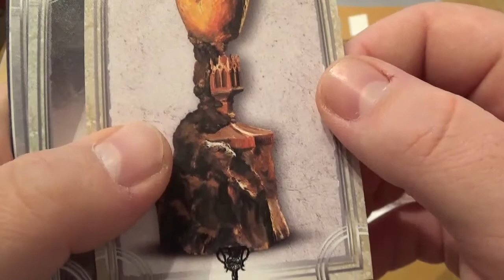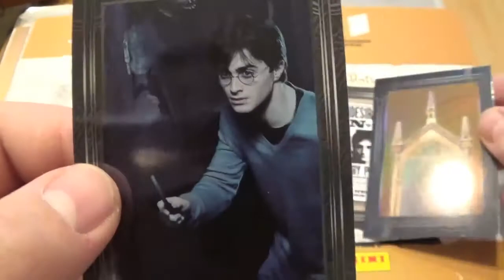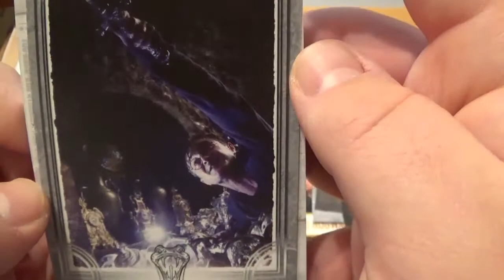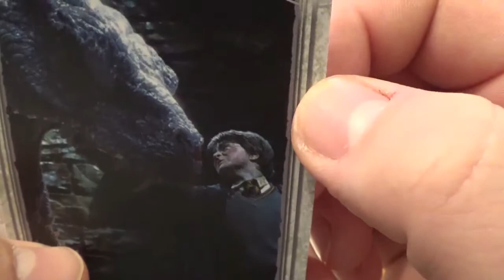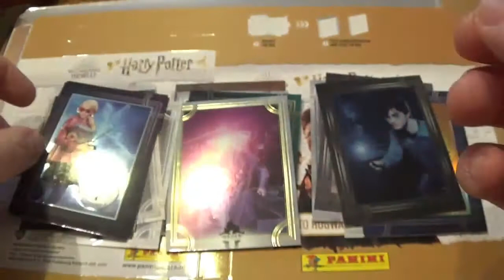Harry Potter kártya 2